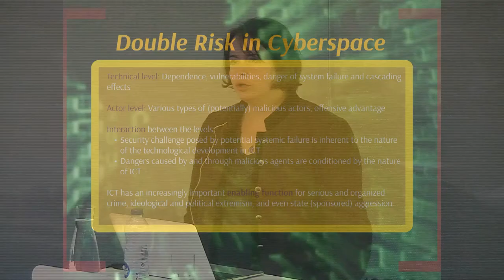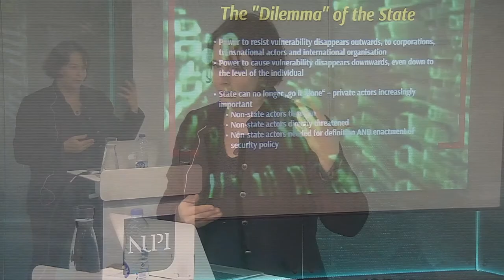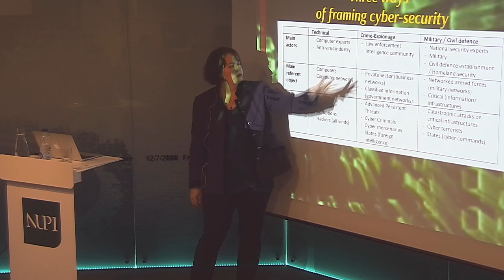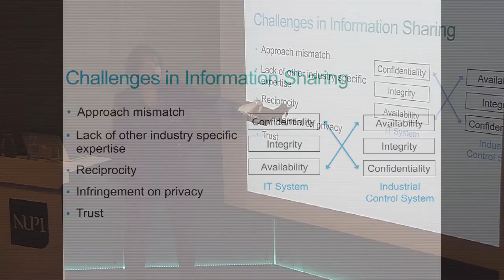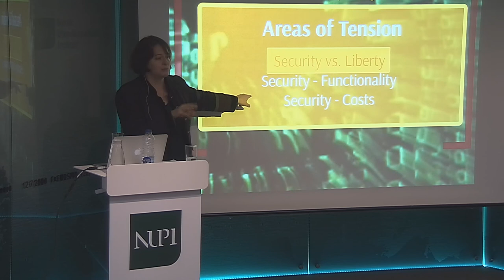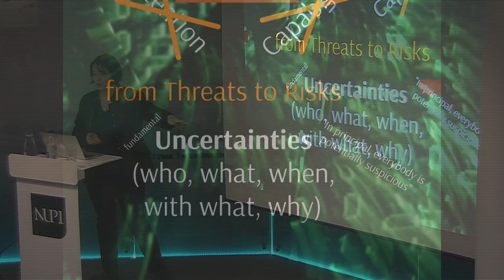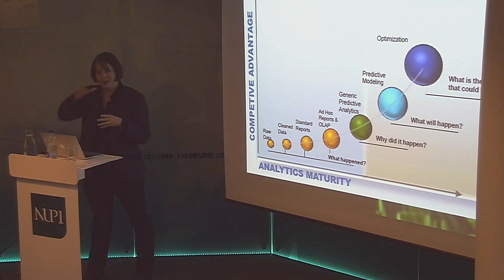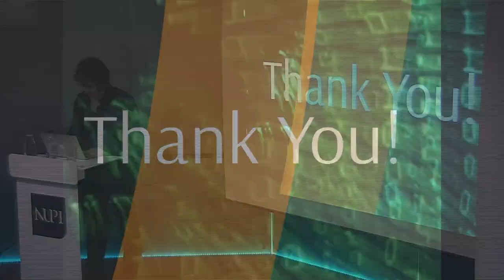Security and liberty in cyberspace.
Security and liberty in cyberspace. Countermeasures and dilemmas in securing a global free cyberspace
The Norwegian Institute of International Affairs has the pleasure of inviting you to the public seminar:

Myriam Dunn Cavelty, lecturer and senior research fellow, Center for Security Studies (CSS)

As our societies grow increasingly wired and interconnected, out vulnerabilities also increase. As a result, there is a growing demand to enhance cyber security and an accompanying growing industry of cyber security providers. However, there is an inherent tension between freedom and security in internet and the wider cyberspace. Many of the means applied to combat organized crime, espionage and attacks on the net can also be used to curb freedom of expression and free trade. Are we giving up freedom in the pursue of security?

Myriam Dunn Cavelty's research focuses on the politics of risk and uncertainty in security politics and changing conceptions of (inter-)national security due to cyber issues (cyber-security, cyber-war, critical infrastructure protection) in specific. [More] Tid: Tirsdag 25.11.14, kl.12:30 Sted: NUPI , C.J. Hambros plass 2 D  Påmelding